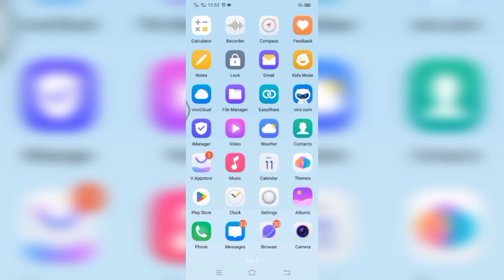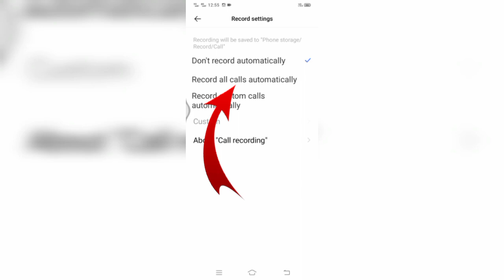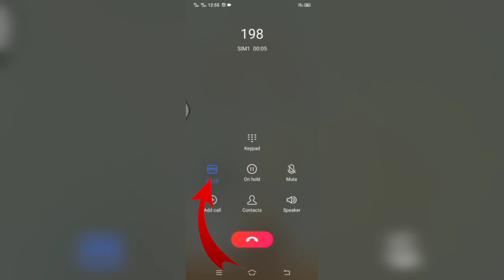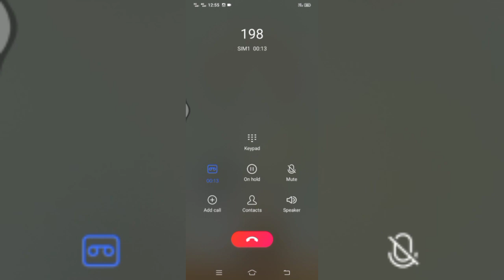automatic call recording chalu kaise kre?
[9/10, 9:27 PM] 😍Love🥰😍: Google Dailer Auto call recording, Call recording without announcement, Best call recording app, Google dailer new call recording features, Ture caller call recording features, Iphone call recording option, 2022 best call recording, Redmi note 10 pro call recording features, Vivo, Oppo, Realme, Redmi